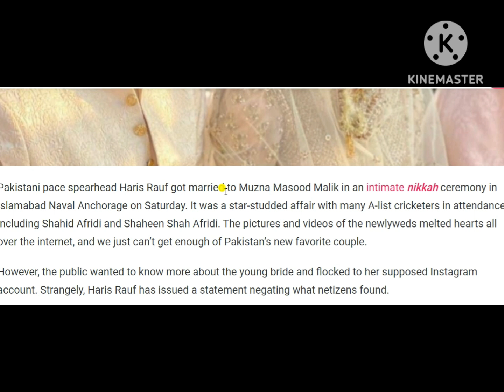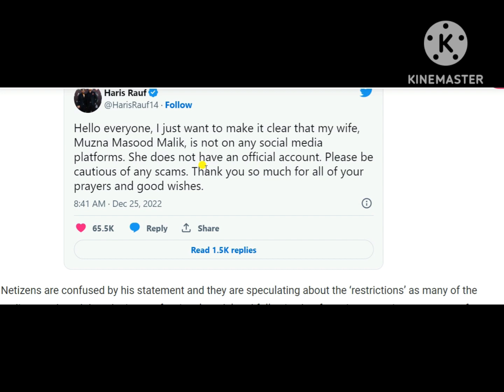‘Please Be Cautious of Any Scams’: Haris Rauf Tweets About His Bride